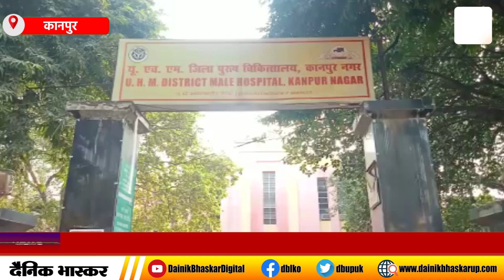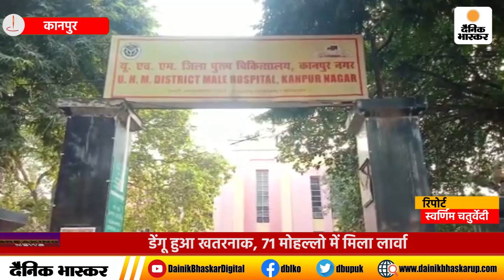Kanpur : डेंगू हुआ खतरनाक, 71 मोहल्लो में मिला लार्वा | Dainik Bhaskar